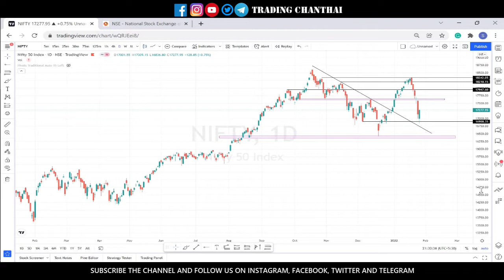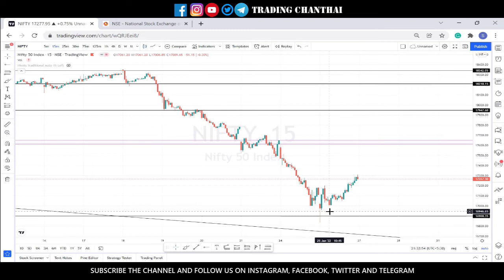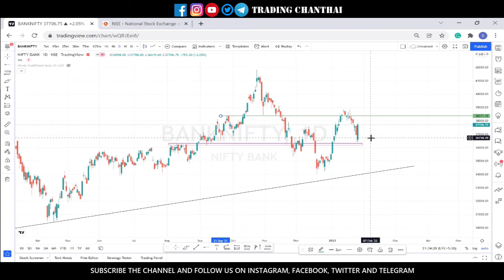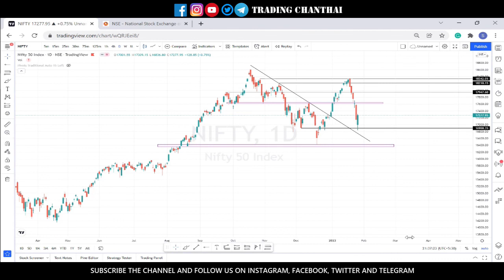Nifty Reversal || Nifty Next Target || Bank Nifty Next Target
group of traders to catch up the big moves in the
market and get richer as a team. TC’s aim is to deliver
financial knowledge about the stock & crypto market.
We are not SEBI registered analysts. The posts on all
Charts that we post are based on what & how we trade.
Profit or loss on these trades is not on our shoulders,
you are the sole responsible person. So, do your
analysis and continue Trading.